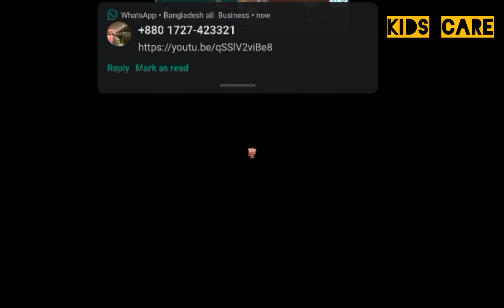❤ Little Panda School Bus | Go Shopping | Kids Cartoon | Kids Videos | BabyBus Game।KIDS CARE।